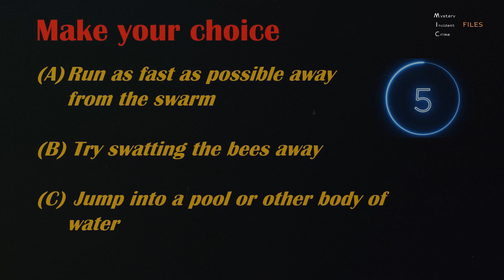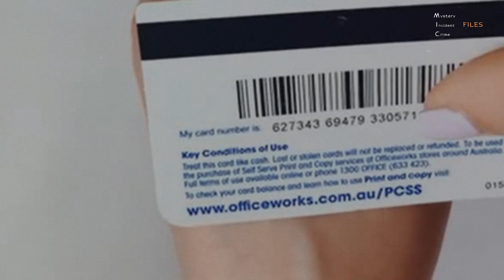What to do during Bee Attack Situation. How to Survive | What If series (Do or Die)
Based on actual events or situations, the 'What If' series explores the most appropriate actions for survivors to take, aiming to increase their survivability and minimize injury.
In times of crisis, having survival skills can mean the difference between survival or almost certain death.

Hi Friends! 🥰 Thanks for checking out this video and the channel. These are great motivation 💪 for me to keep this channel going.  🤝🙏